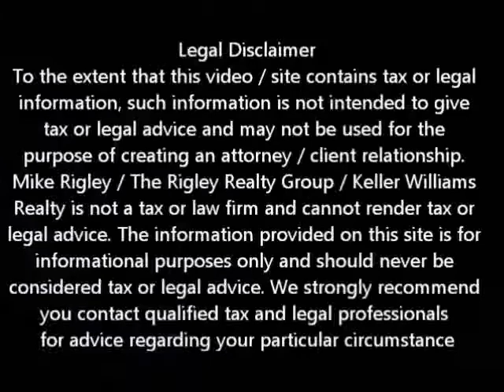Short Sale Myths II Carmichael Short Sale Agent and Default Advocate Mike Rigley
Carmichael Short Sale Agent and Default Advocate Mike Rigley discusses Carmichael Short Sale Myths

Today we are covering Carmichael Short Sale Myths 6-10. Let's get started...

Myth #6: Damage to the homeowner's credit standing is comparable in a Carmichael short sale and a Carmichael foreclosure.

Debunked:  No way - In most cases, credit repercussions and deficiency protections are more damaging with a foreclosure. Carmichael Short Sale transactions can often lead to faster financial recovery for you the homeowner. In certain instances if the Carmichael homeowner missed no mortgage payments, they may be eligible to finance the purchase of a home immediately following a Carmichael short sale transaction.

Myth #7: Following a Carmichael short sale, the homeowner will be ineligible to purchase another property for the next 5-7 years.

Debunked:  Not true. Using conventional lending guidelines, some consumers may obtain a Fannie Mae backed mortgage a short 24 months after the close of their Carmichael short sale.

Myth #8: After a Carmichael short sale transaction, the homeowner will receive a 1099 and be forced to declare the loss as income.

Debunked: The owner may indeed receive a 1099, but due to the 2007 Mortgage Forgiveness Debt Relief Act which expires at the end of this year, among other considerations, the Carmichael homeowner may not owe any taxes on their transaction.

Myth #9: The lender will sue the homeowner after the close of a Carmichael short sale (or foreclosure, or deed in lieu of foreclosure) for the deficiency.

Debunked: While I can't give you tax or legal advice, I can tell you that when a lender agrees to a Carmichael short sale they also have to agree to not seek a deficiency judgment

Myth #10: Any Realtor or self-proclaimed "Carmichael Short Sale Specialist" can manage my Carmichael short sale successfully

Debunked: This could not be further from the truth. There truly is a difference in agents and how the job gets done. Handled in correctly, as the homeowner you could be left liable for deficiency on the loan and income taxes to boot. Be sure to qualify your Short Sale Agent before hiring them. They should have completed 10 or more Carmichael short sales and have successfully worked with your lender in the past -- there is a difference.

To get a better idea of when your Carmichael home will be worth what you owe, log in for a free estimate or call me today for a free no obligation consultation.